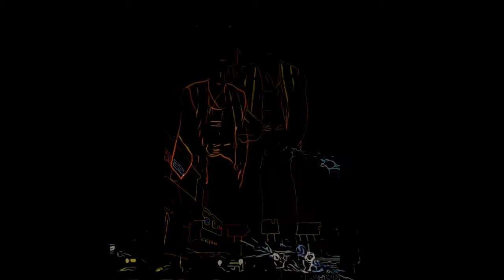Tribe (CREEK NATION)